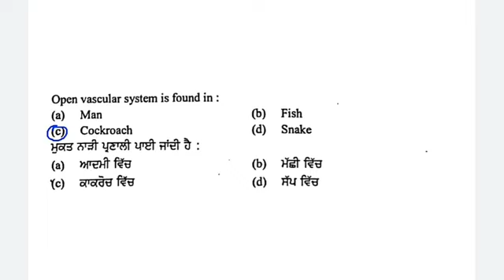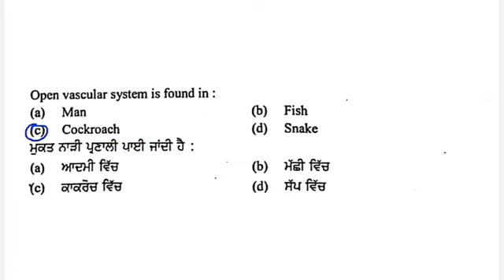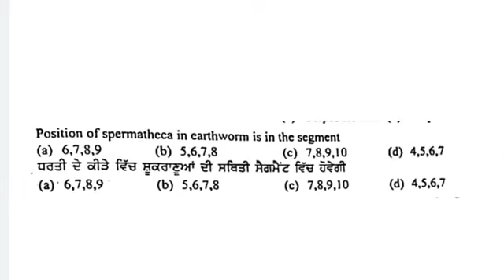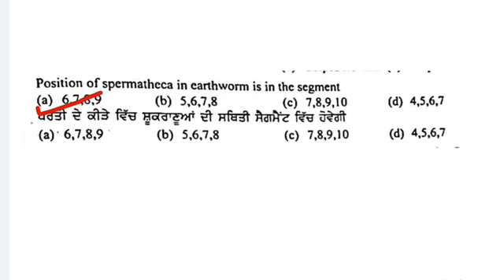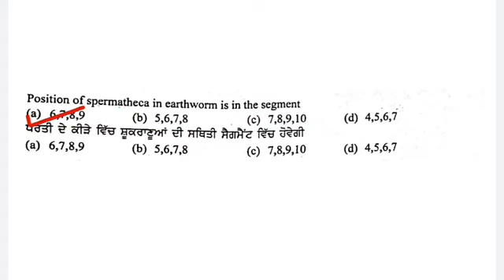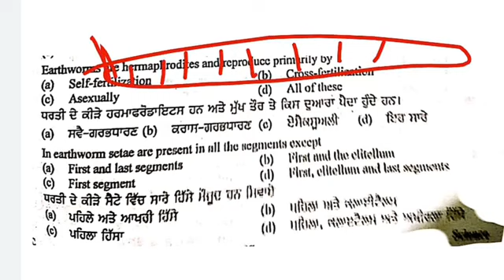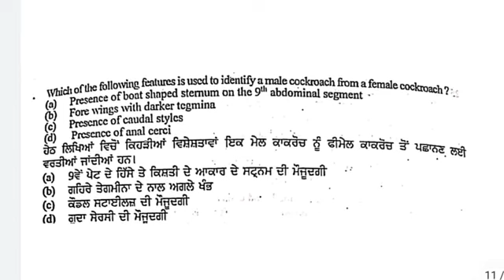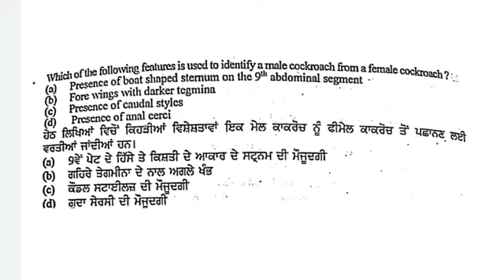Earthworm & Cockroach - Master Cadre Previous Year Questions | Master Cadre Science Preparation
Hello everyone welcome to the channel Study With Pooja. I hope this video will be useful for you.

8. Master cadre zoology paper 3582 —